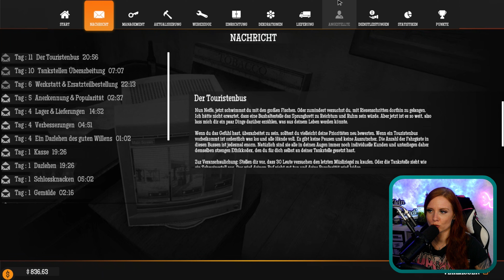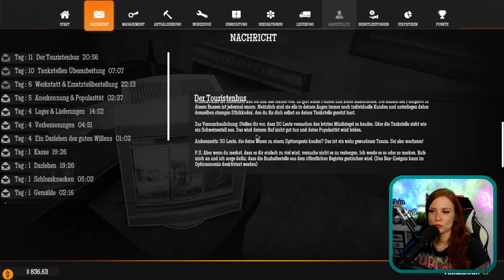🎉 Tankstellenparty-Time | ⛽️ Gas Station Simulator | LETS PLAY | #007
Dieses Mal verwandelt sich unsere Tankstelle in die angesagteste Partymeile 🎉💃🕺 Doch das ist noch nicht alles – wir stellen unseren allerersten Mitarbeiter ein.

◈Suchst Du noch nach einem 𝗦𝗲𝗿𝘃𝗲𝗿 für dein 𝗟𝗶𝗲𝗯𝗹𝗶𝗻𝗴𝘀𝘀𝗽𝗶𝗲𝗹? Dann kann ich dir 𝗚𝗣𝗢𝗥𝗧𝗔𝗟 empfehlen 😃 Über meinem Link unterstützt ihr mich nicht nur kostenlos, sondern ihr erhaltet sogar 𝟭𝟬%-𝗥𝗮𝗯𝗮𝘁𝘁 auf euren Server 😎: